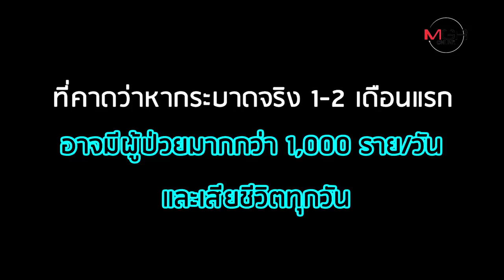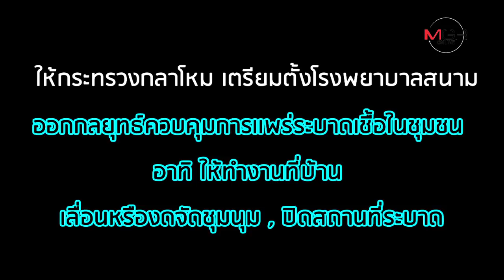ไขข้อสงสัย? ทำไมไทยป่วย "Covid-19" น้อย